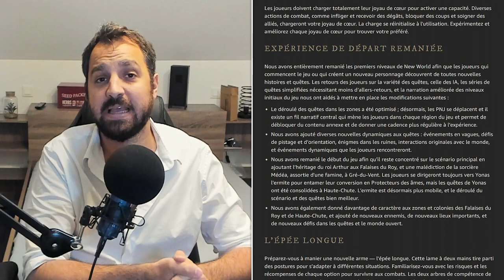New World : Un second souffle ?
Suite au lancement tumultueux du premier MMORPG d'Amazon Games Studio, les développeurs ont travaillé d'arrache-pied pour redresser la barre. Les nouvelles mise à jour à venir proposeront de nombreuses améliorations et nouveautés dont un fresh start !
📰 Au programme
00:00 | Intro
00:15 | Rétrospective
01:29 | Rework du pexing
02:53 | Nouvelle arme : l'épée longue
04:02 | Nouvelle zone, nouvelle expédition, nouvelle mutation
04:27 | Serveur "Fresh Start"
06:23 | Group finder
07:00 | Conclusion